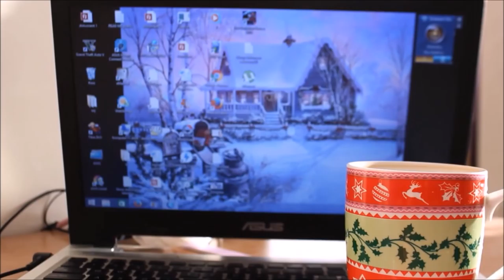❄VLOGMAS 5❄ MORNING ROUTINE // WINTER EDITION